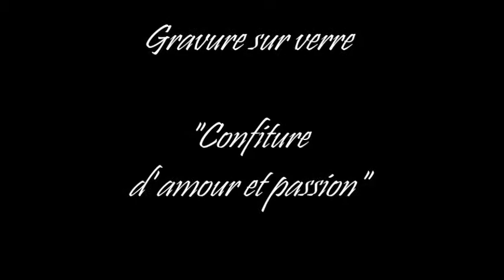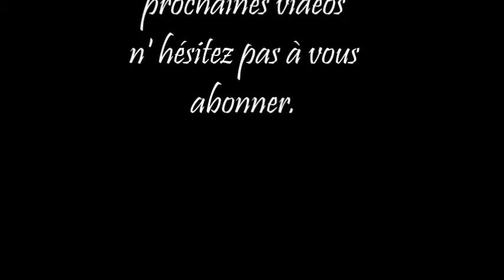DIY - Gravure sur verre, style SHABBY idée déco Noël HD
Fait de chaque objet gravé une pièce unique cette technique permet d’écrire facilement ou bien de dessiner  avec une très grande précision. N’hésitez pas à agrandir la vidéo pour mieux la voir.